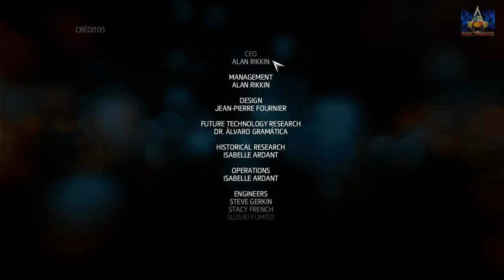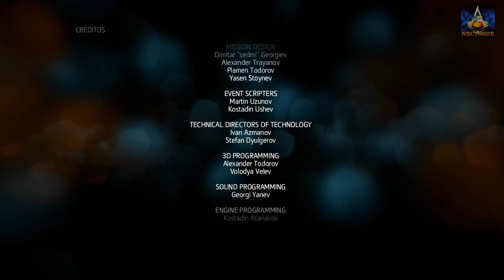ASSASSINS CREED LIBERATION | GAMEPLAY | PARTE 16 FINAL | NECTOSDE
SEGUIMOS CON EL GAMEPLAY DE ASSASSINS CREED LIBERATION | GAMEPLAY | PARTE 16 FINAL | NECTOSDE

STEAM: NECTOSDE2